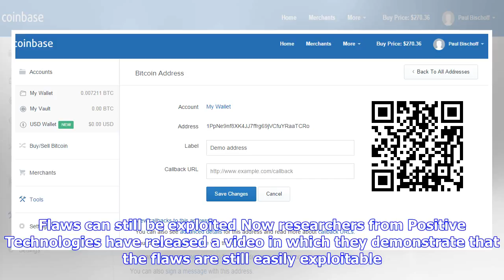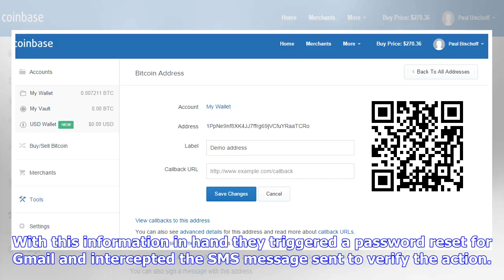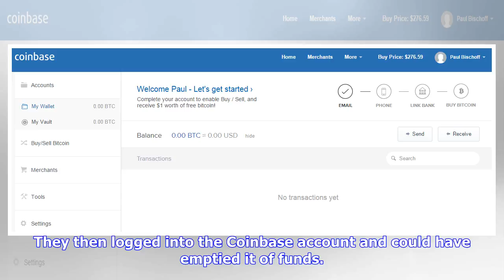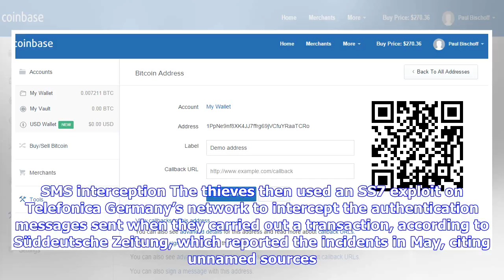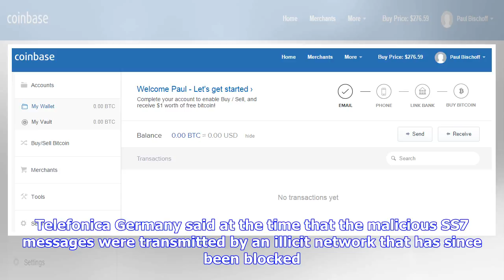Breaking News | Researchers drain bitcoin account using known mobile network bug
Researchers drain bitcoin account using known mobile network bug

Security researchers have demonstrated the ease with which a mobile messaging network security flaw ...